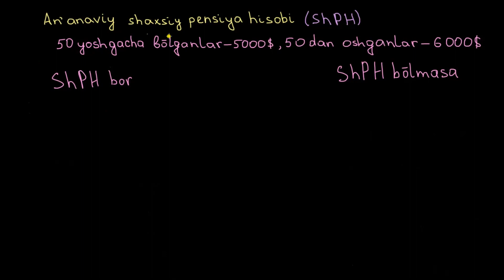Anʼanaviy IRA lar | Moliya va kapital bozorlar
Anʼanaviy IRA lar.

Xuddi shu darsni ingliz tilida tomosha qiling: youtu.be/UV8kgqk_DAY

Khan Academy’da moliya va kapital bozorlar fani: korporatsiyalar va hukumatlar obligatsiyalar sotish orqali daromad olishlari mumkin. Ushbu dars bu jarayon qanday kechishini va obligatsiyalar narxlarining foiz stavkalari bilan qanday bogʻliqligini tushuntiradi. Umuman olganda, buni tushunish sizga nafaqat sarmoya kiritish haqida maʼlumot beradi, balki butun dunyo iqtisodiyotini tushunishingizga yordamlashadi.